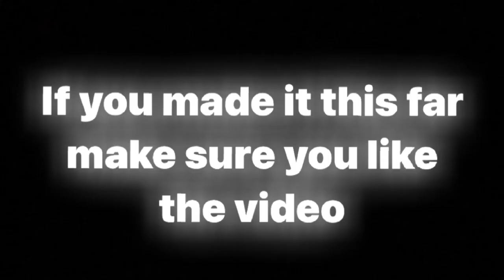*NEW* NBA 2K23 Current Gen Shoe Creator: Ben & Jerry’s X Dunk Low SB “Chunky Dunky”